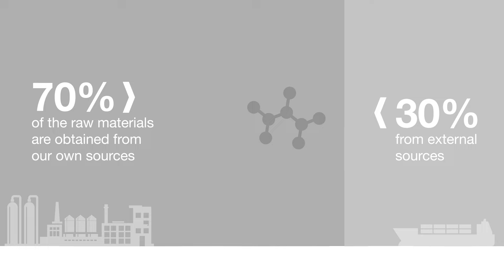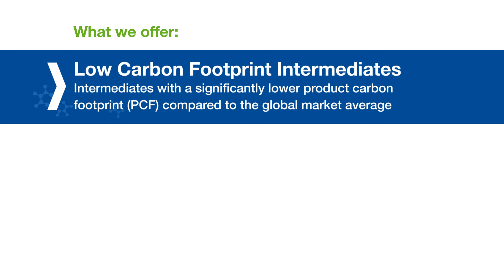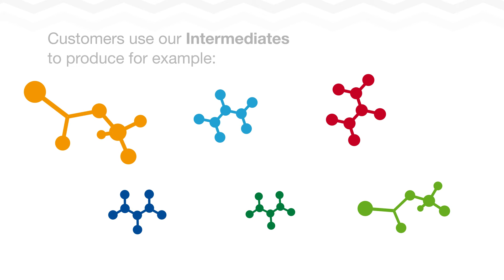BASF Intermediates in brief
BASF's Intermediates division is a global leader in the development, manufacture and marketing of sustainable chemical intermediates. With more than 600 products in our portfolio, particularly amines, diols, polyalcohols, acids and specialties, we offer innovative solutions for a wide range of industries, from coatings and plastics to pharmaceuticals and crop protection. Our intermediates can improve the properties of end products and increase the efficiency of production processes, and can in addition enable our customers to achieve their sustainability goals. As an ISO 9001 certified division, we operate a global network of production sites in Europe, Asia and North America. Get to know us better in this brief animated overview.

Der Unternehmensbereich Intermediates der BASF ist weltweit führend in der Entwicklung, Herstellung und Vermarktung nachhaltiger chemischer Zwischenprodukte. Mit einem Portfolio aus mehr als 600 Produkten, insbesondere Amine, Diole, Polyalkohole, Säuren und Spezialitäten, bieten wir innovative Lösungen für eine Vielzahl von Branchen, von Lacken und Kunststoffen bis hin zu Pharma und Pflanzenschutz. Unsere Zwischenprodukte können die Eigenschaften der Endprodukte unserer Kunden verbessern und die Effizienz ihrer Produktionsprozesse steigern. Außerdem können sie unsere Kunden dabei unterstützen ihre Nachhaltigkeitsziele zu erreichen. Als ISO 9001-zertifizierter Unternehmensbereich betreiben wir ein globales Netzwerk von Produktionsstandorten in Europa, Asien und Nordamerika. Lernen Sie uns in dieser kurzen animierten Übersicht besser kennen (nur in englischer Sprache verfügbar).